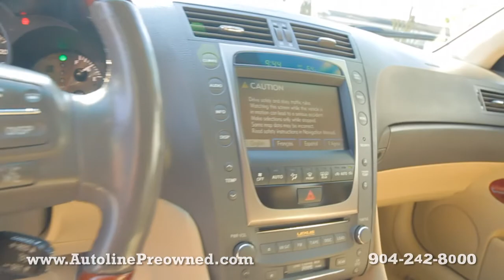2007 Lexus GS 350 at Autoline Preowned For Sale Used Test Drive Review Jacksonville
for more info on this 2007 Lexus GS 350 from Autoline Preowned!

Enjoy a full view inside and out on each of our hand picked vehicles in inventory at our Atlantic Beach, FL location. This is the closest you can get to a test drive without having to grab the wheel. So feel free to check out more videos here on our YouTube channel or visit our to see more images of this vehicle and many others.